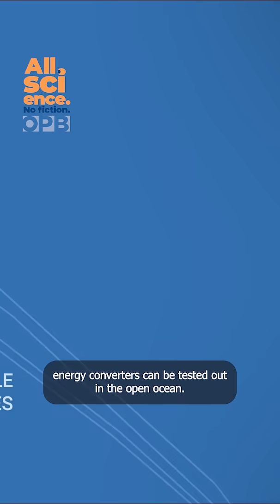🌊What if Oregon could take the lead on wave energy?⚡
🌊 Turning waves into power ⚡

The waves off Oregon pack enough punch to power 6.4 million homes — more than all the homes in Oregon and Washington combined. ⚡🏡
Oregon State University’s PacWave is unlocking that energy. It’s the largest wave energy test site in the world.

✂️ by Claudia Johnson/OPB, Brandon Swanson/OPB
🎵 Courtesy of Audio Network